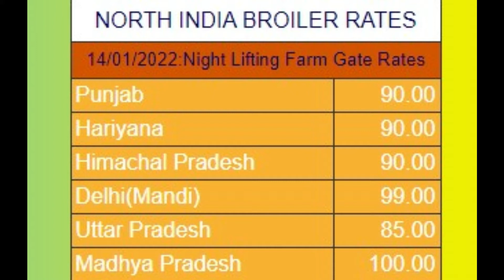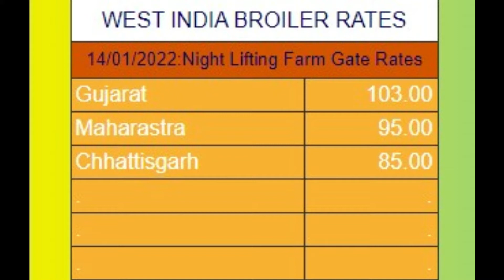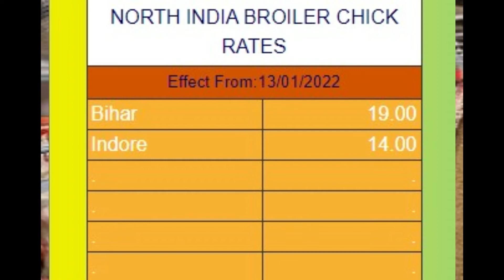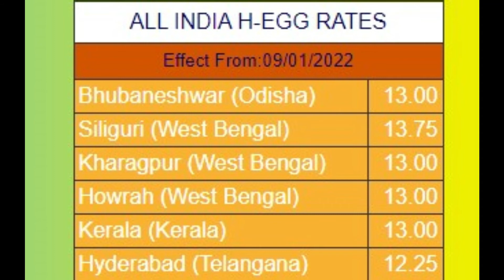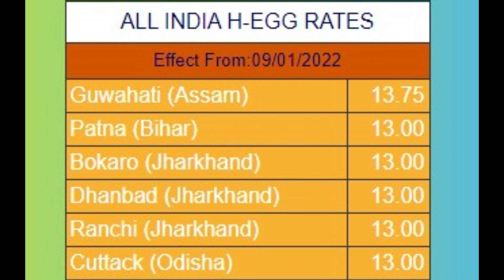15-01-2022-| indian broiler rate | indian egg rate| chicks rate |indian poultry rate